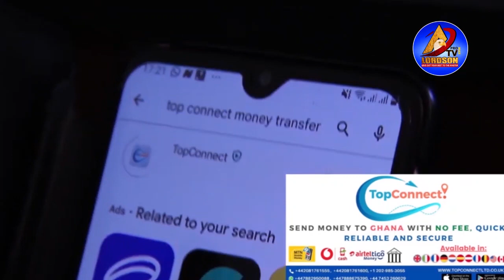Kwasia baa Ay3 blòòdy 😱😱 you'll suffëŕ b4 you d!ë kaf33f3😡😡 Agradaa stŕìpś sister Akos ñãk€d